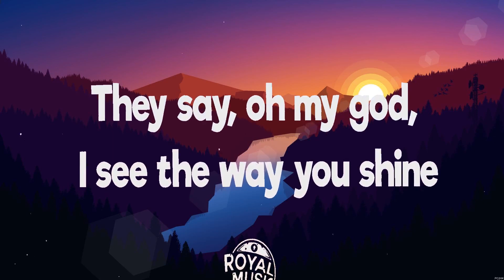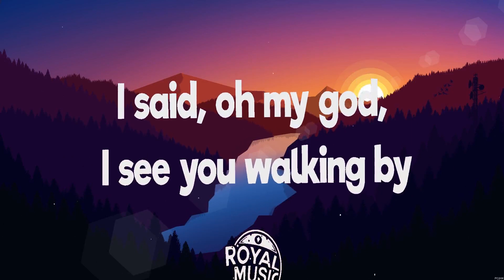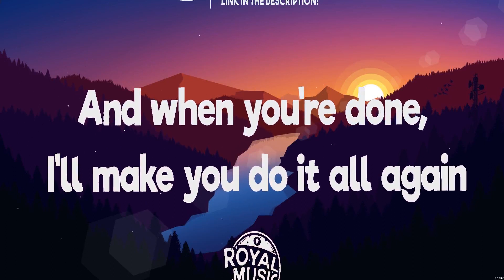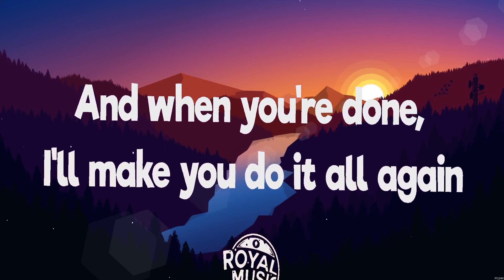Tones and I - Dance Monkey (Lyrics)